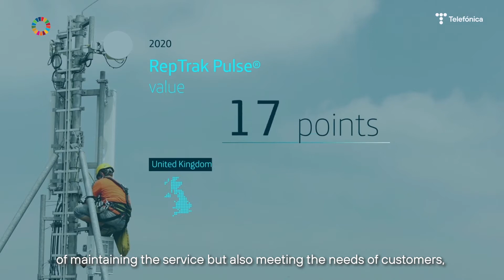2020 Integrated Annual Report: leading by example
We seek to build trust capital with our customers, employees, suppliers and shareholders.